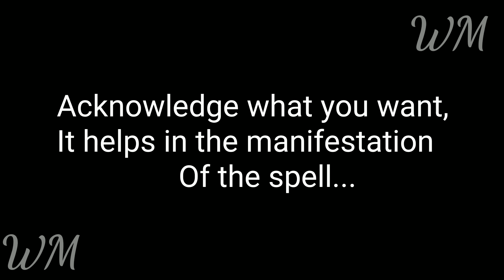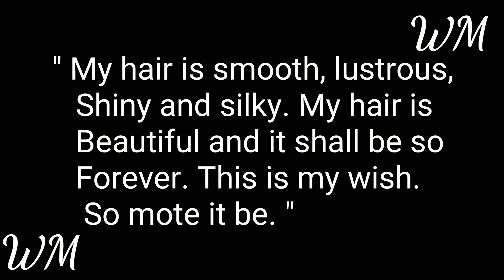Long Shiny Healthy Hair Spell... Requested... White Magic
Love you...

Love you...

Happy Magic Till We Meet Again...